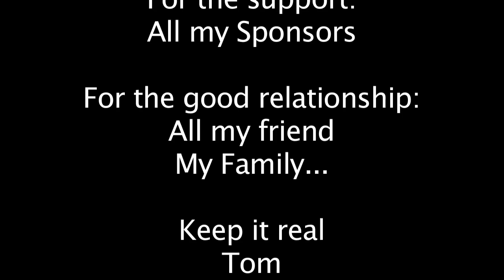The Ouano Sess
The Ouano Sess by TH and Friend is a great video. Filmed in New Caledonia/ Ouano. Enjoy.